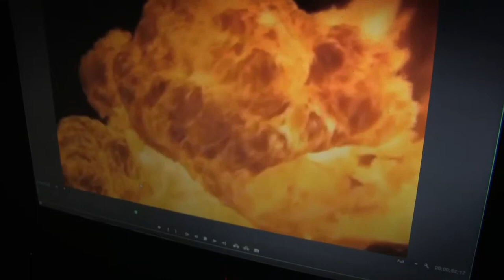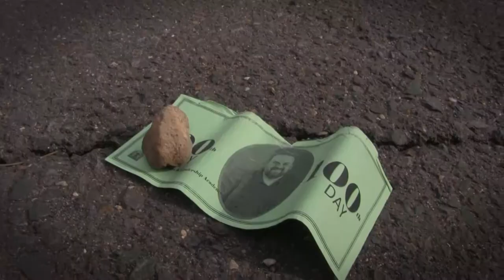Coated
This is my newest film, Coated. For months now, when I've had to talk to actors about doing this, or tell someone about the film, they would ask: "What's it about?". I would simply stare for a few seconds before coming up with a new explanation, that I had never said before. Basically what I'm saying is this: don't ask me what this film is about, because I don't even know (You can either take that as me being a self-entitled asshole, or that I'm an idiot. Both work, and I'm cool with either or both).